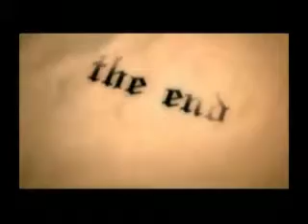David Vandetta - Racheal Bleeding Heart